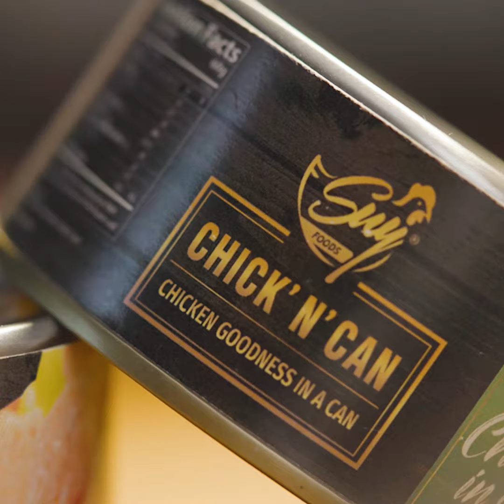Suy Chicken Egg Spread